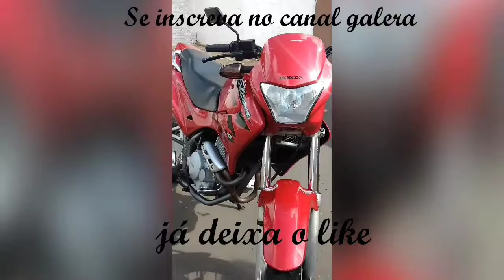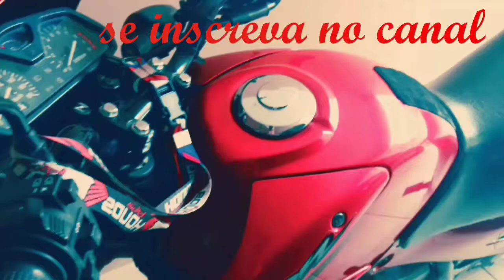Polimento do protetor de escape da Falcon NX 400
Polimento do protetor de escape da brava ... Feito em casa super fácil... Só faltou passar a lixa d'água 2000 na próxima manutenção do brilho passo , fiz com a que tinha em casa ... Peça fácil de chegar no espelho...